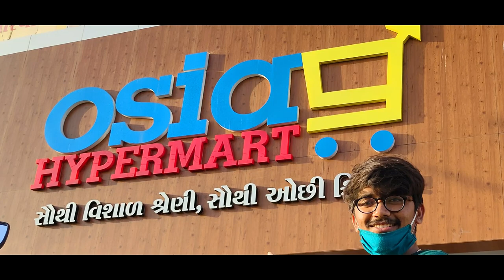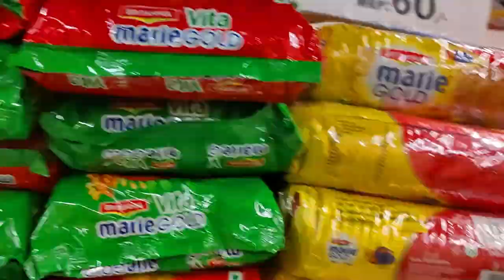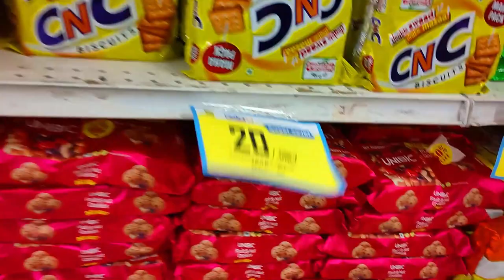Osia Mall In Palanpur || Big Discount🤑 || UthoobMan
osia mall,osia mall in palanpur,osia hypermart,osia mall,osia hypermart gujarat,osia mall gujarat,osia mall in palanpur , osia hypermart palanpur